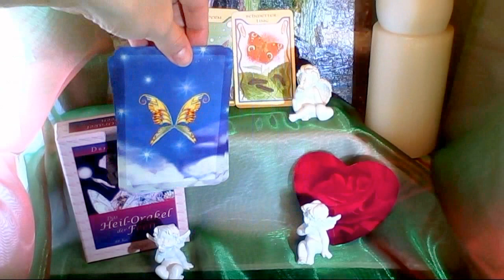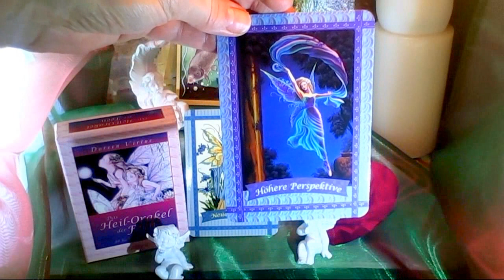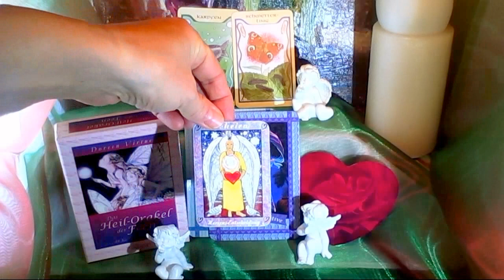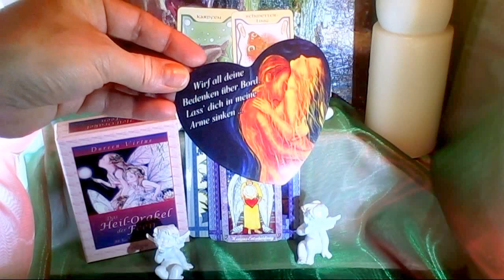Tageskarten vom 05.12.2016